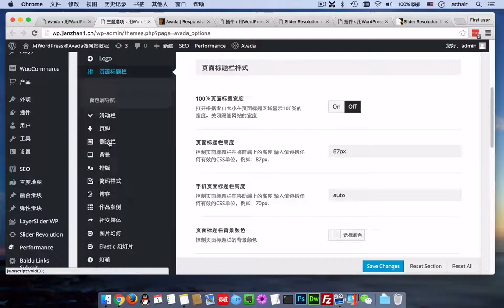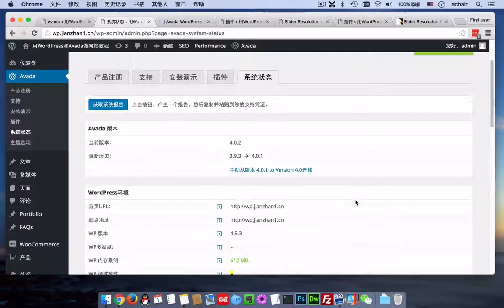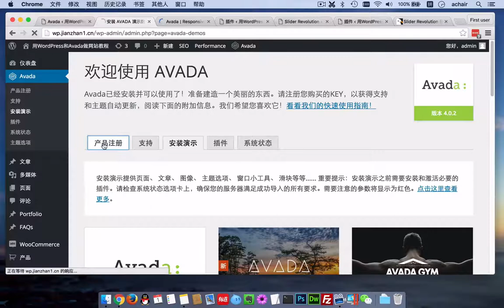网上下载的Avada主题，无购买代码，无License，主题功能是否受限？如何更新？（免费）